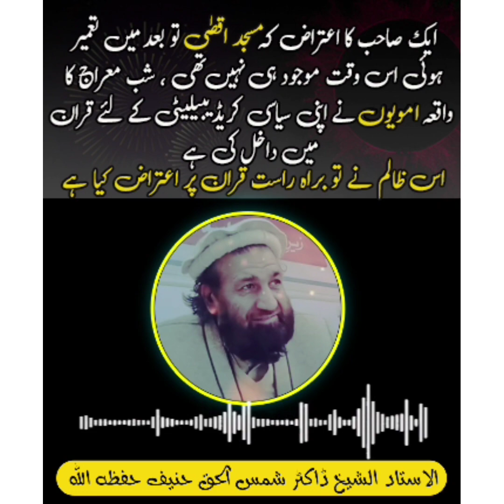ایک صاحب کا اعتراض مسجد اقصیٰ تو بعد میں تعمیر ہوئی کیا امویوں نے اپنی سیاسی کریڈیبیلیٹی کے لئے یہ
ایک صاحب کا اعتراض مسجد اقصیٰ تو بعد میں تعمیر ہوئی کیا امویوں نے اپنی سیاسی کریڈیبیلیٹی کے لئے یہ ایتیں بعد میں قران میں داخل کی ہے ؟ الجواب 👆👆👆
الاستاد الشیخ مولانا ڈاکٹر شمس الحق حنیف حفظہ اللہ